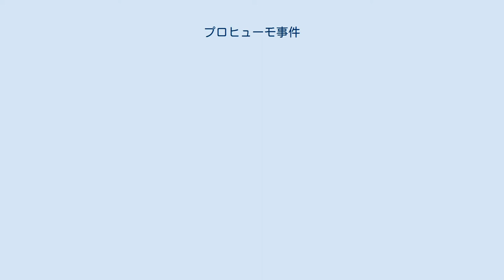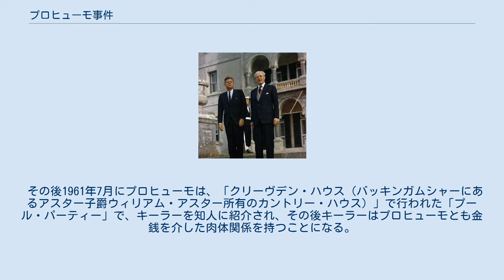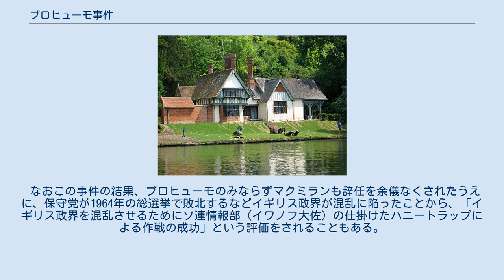プロヒューモ事件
ハロルド・マクミラン
プロヒューモ事件（プロフューモじけん、Profumo Affair）は、1962年、当時のイギリスのハロルド・マクミラン政権の陸相であったジョン・プロヒューモが、ソ連側のスパイとも親交があったモデル兼売春婦に国家機密を漏らした事件である。
同政権の崩壊につながり、「20世紀最大の英政界スキャンダル」とされる。
 クリスティーン・キーラー（1988年撮影） クリーヴデン・ハウス 売春婦でヌードモデルのクリスティーン・キーラーは、当時同棲していた著名な整骨療法師のステファン・ウォードによる斡旋で、駐英ソ連大使館付海軍武官のエフゲニー・イワノフ大佐と金銭を介した肉体関係を持っていた。
 その後1961年7月にプロヒューモは、「クリーヴデン・ハウス（バッキンガムシャーにあるアスター子爵ウィリアム・アスター所有のカントリー・ハウス）」で行われた「プール・パーティー」で、キーラーを知人に紹介され、その後キーラーはプロヒューモとも金銭を介した肉体関係を持つことになる。
なおこのパーティーには、キーラーと肉体関係を持っていたイワノフ大佐も招かれていた。
 間もなくイギリスの上流階級の間においてプロヒューモとキーラーの関係に関する噂が広がり始め、この噂を知った内閣官房長官のサー・ノーマン・ブルックは、「キーラーがイワノフ大佐とも関係している」というMI5長官のサー・ロジャー・ホリスのアドバイスをプロヒューモに話した。
プロヒューモはこのアドバイスを受けて1961年8月9日にキーラーに「もはや会うことができない」と手紙で伝え、2人の関係は数週間で終わることとなった。
 その後、1962年12月に発生した、キーラーと性的関係のある2人の男性の銃撃事件を調査したマスコミが、「キーラーはプロヒューモ陸相と、イギリス駐在ソ連大使館付海軍武官のイワノフ大佐とも親密な関係がある」という情報を入手。
しかし、「政治家のプライバシーを尊重する」というイギリスの伝統のため、当初事件は大きく扱われなかった。
 しかし1963年3月21日に、イギリス下院で労働党議員ジョージ・ウィッグが「ある傷害事件の証人として出廷を命じられたキーラーと、マクミラン政権の閣僚の1人が関係があり、国家の安全のために事件を追究すべし」とし、噂の真相究明を要求した。
疑いをもたれたプロヒューモは、「その女性は知っているが、不品行な関係はない」と下院で（下半）身の潔白を主張した。
 その後、キーラーがイワノフ大佐とも肉体関係があったことがマスコミにより明らかになり、国家の軍事機密漏洩事件にまで発展。
イギリスのマスコミもこぞってこの事件の詳細を報道、国内の大きな関心事となった上、アメリカやフランス、西ドイツなどのイギリスの同盟国でも大きく報じられた。
 ハロルド・マクミラン（右） このためプロヒューモは、ハロルド・マクミラン首相宛の手紙の中で、「議会での発言に嘘が含まれていた」と主張し、キーラーとの「親密な関係」については認めたが、「軍事機密の情報漏洩についてはなかった」と告白、謝罪して6月5日に辞任した。
 プロヒューモは「保守党の輝かしい星」ともいわれた政治生命を、恥辱のうちに自ら葬り去ることを余儀なくされた。
なお告白前、プロヒューモは女優であった妻のヴァレリー・ホブソンに事件の事実を話したが、妻はスキャンダルの渦中でも夫の言い分を支持していた。
 なお当時は、プロヒューモがキーラーに対して職務上の機密を漏らしていたことや、キーラーがイワノフ大佐に対してプロヒューモから入手した機密情報を流していたという事実があったかは確認されていなかったこととされ、事件の早期の幕引きが図られた。
 この「世紀のスキャンダル」にイギリス議会は混乱し、マクミランの責任問題にまで発展。
マクミランは、3月17日の下院における内閣不信任案は切り抜けたものの、11月には健康上の理由で辞意を表明、1964年の総選挙では同党は労働党に敗北した。
 その後、銃撃事件における裁判においてキーラーは偽証罪で懲役9カ月の判決を受け、1963年12月に投獄され、その後も好奇の目にさらされて生きることを余儀なくされた。
また、その後プロヒューモは慈善事業に専念し、1975年に叙勲されるなど名誉を回復し2006年に死去した。
 なお仲介者のウォードは1963年に刑事訴追され、保釈中...